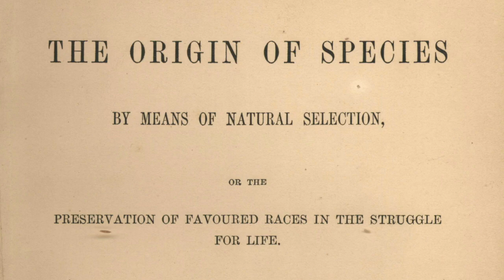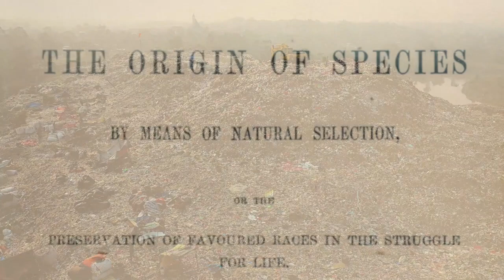Raymond - Yiu The Earth and Every Common Sight (complete)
Filmed as part of our concert 'Climate Change in Music' exploring how contemporary music is tackling the critically urgent topic of Climate Change.

Please donate to support Song in the City Charity Trust (50% of all donations will go towards climate charities including Friends of the Earth and The Rainforest Alliance)

Donna Lennard, soprano
Gavin Roberts, piano

'The Earth and Every Common Sight' filmed at St Marylebone Parish Church, by kind permission of the Rector